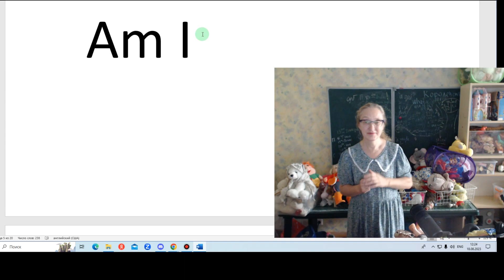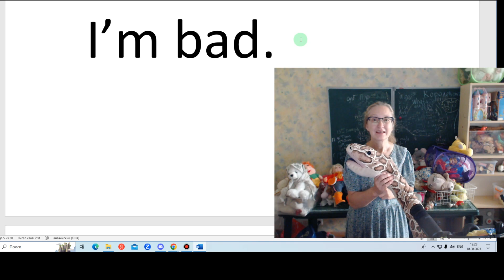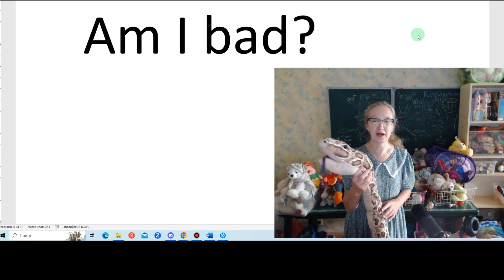Два друга - словечки I am.